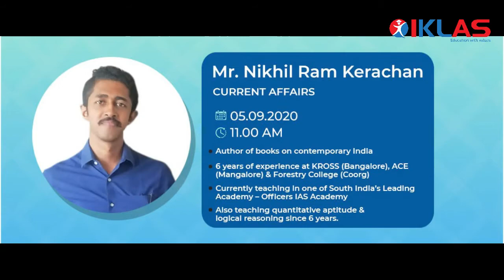Appeal to NGOs_English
UPSC Exam | online Courses From 7th Sep | IKLAS IAS Academy

How far does UPSC CSE Prelims cum Mains Preparation will be helpful in cracking other Competitive Exam?

Want to learn for Civil Service exams without Hassle in this Lockdown Period?
Cracking the UPSC exams is not a big deal... We are making it simple for you !
Don’t miss the opportunity, Rush up and register with for demo class..

Classes from Sep 7th (Monday) 2020.
Fee : 20,000/- (Annual)